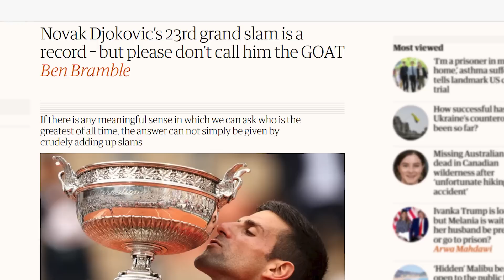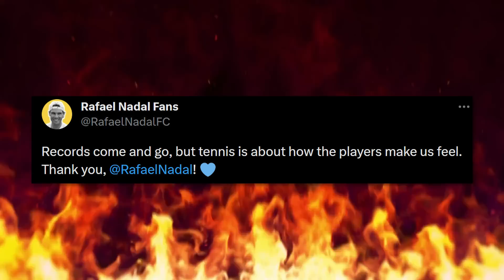Answering Comments About 2023 Roland Garros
Djokovic is the goat, and the haters are suffering. Let's drink their delicious tears together.

Songs:
"Dream Avenue" by CreatorMix.com
"See You On The Other Side" by The 126ers